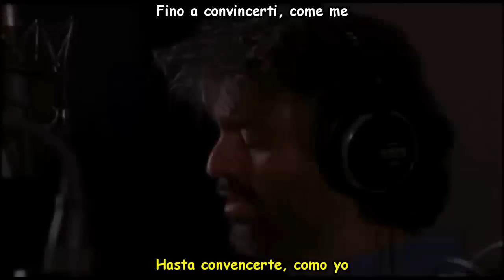Andrea Bocelli & Helena Hellwig - L'abitudine (Italian Lyrics) Subtitulos Español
Andrea Bocelli & Helena Hellwig -  L'abitudine, written by Pierpaolo Guerrini and Giorgio Calabrese.
Andrea Bocelli & Helena Hellwig -  L'abitudine (La Costumbre), escrito por Pierpaolo Guerrini y Giorgio Calabrese